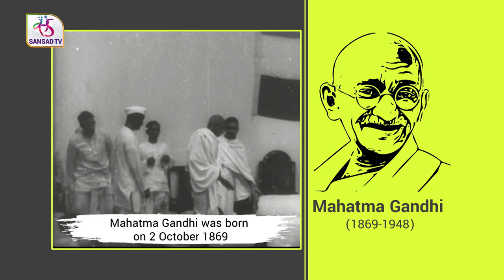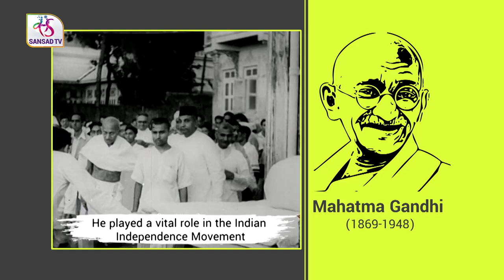Iconic Speeches : Mahatma Gandhi | 31 January 2022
Mahatma Gandhi (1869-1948) is known as the Father of nation India. who was born on 2 October 1869. Gandhi unified Indians and helped India in gaining Freedom. He played a vital role in the Indian Independence Movement.Mahatma Gandhi changed political protest.

Producer: Geetanjali Raghav